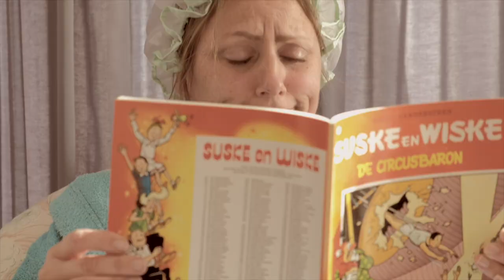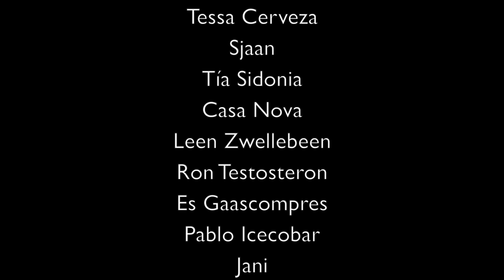Miss Djax - My House (official video)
Directed by Miss Djax & Christine.
Camera: Christine & Jani.
Editing: Christine.
2023 Djax Records.